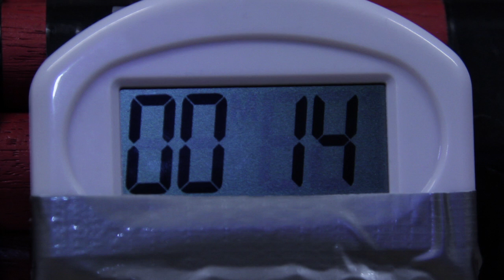Three Minutes - short film thriller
One man. One room. Three minutes.

Credits:

Three Minutes

Starring Daniel Brocklebank

James Moran

Camera & Sound
Stuart Dye

Makeup
Jess Taylor

"Ghostpocalypse - 1 Departure"
"Movement Proposition"
"Medusa"
"Steel and Seething"

Production Assistant
Piers Beckley

Thanks to
Jodie Kearns
Jen Handorf

Producers
James Moran
Peter Cornish-Barlow